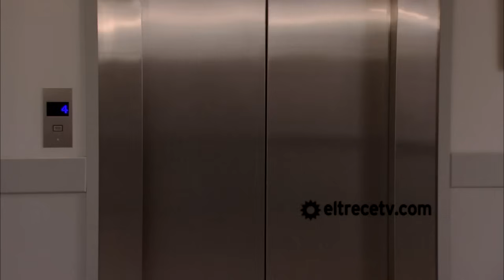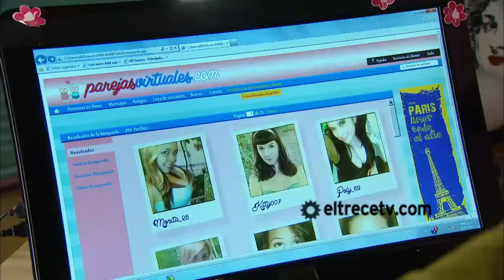Solamente Vos - Capítulo 26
En este capítulo, La Polaca (Muriel Santa Ana) y Aurora (Natalia Oreiro) se enfrentaron cara a cara. Ambas, aunque en secreto, se disputan el amor del director de orquesta. Si bien son distintas, se asemejan en ser mujeres frontales que dicen lo que piensan.